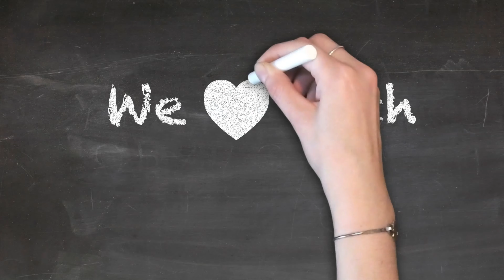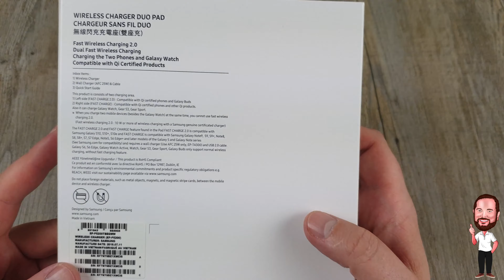Samsung Wireless Charger Duo Pad EP-P5200 | Unboxing, Vergleich und Fazit (Deutsch / German)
Samsung hat vor einigen Monaten eine Ergänzung zum bereits vorgestellten Charger Duo herausgebracht. Den portablen Charger Duo Pad. Was das zusätzliche Gerät besser macht und wie er sich sonst, auch im Vergleich zum "Vorgänger", schlägt schauen wir uns in diesem Video an...

Hier auch noch die entsprechenden Amazon - Links zu dem Produkt:

Charger Duo - EP-N6100
Charger Duo Pad - EP-P5200

Falls ihr mich mit einem Kauf unterstützen mögt, würde ich mich freuen.